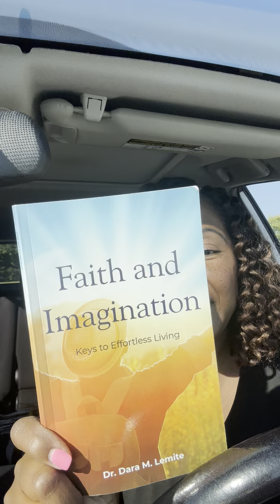Go Within: Use Your Imagination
Learning how to walk by faith and using the gift of imagination will help you bring your desires and vision to pass. You were created to live a victorious and overcoming life!

Books:
Faith and Imagination: Keys to Effortless Living

Resilience: 7 Keys to Bounce Back

A Walk with God: Living the Overcoming and Limitless Life